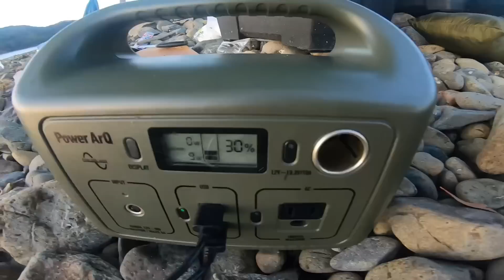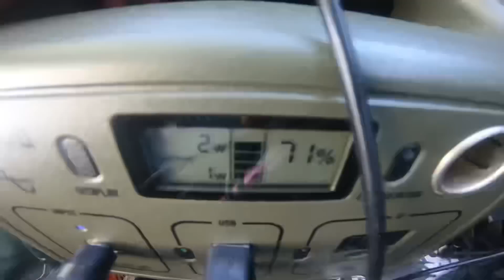Pursuing a monster lurking on a remote island, it comes in the middle of the night.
List of tools used（Amazon）Please change from yen to dollar in settings.

Small boat

Water bike

Outboard aircraft

Gasoline tank

Backpack 80L

Spinning reel

Trout ranger

Trout ranger bait

Needle holder

Hand net

Hand Net Float S

Stringer fittings only

Lure Rescue

A cooler

Outdoor bed

Outdoor bed large

Air mat

Solo tent

A knife

Telescopic pole

A ladder

Low table

Burner stove

Gas stove

Hand burner

Stove attachment

Heat shielding plate

Cooking rice

Hair needle

Pack rod
(Zoom Safari 404UL)

Pack rod
(Tratta Stream)

A lantern

A headlight

Folding bicycle

Carry cart L

Bonfire stand

Wood stove

Sauna tent

Chimney extension
(Necessary in the sauna)

Sauna stone

Large oil stove

Oil stove small

Kerosene can

A parasol

Guitar big

Guitar small

An amp: https

Guitar stand

Hammock tent

A projector

Projector tripod

Wakasagi rod

Wakasagi Reel

Rechargeable pump

Car mosquito net （Front .Rear）
（Back door)

Tarp large

Tarp small

Landing shaft

Net joint: https

Landing net（35)

Outdoor Solar

Portable power supply

A kettle

Waterproof bag(30L)

Land fishing bag

Wrap towel

Car rice cooker

Mobile battery